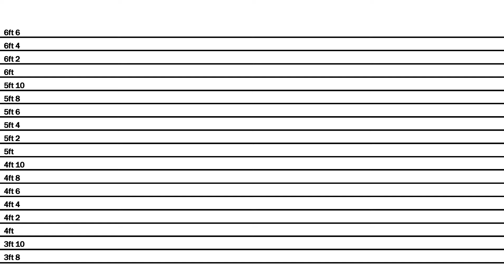What does a 3-inch Height Difference Look Like?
Big Rob with a quick Height Comparison showing what a 3-inch height difference looks like.

Using 7 celebrities, this visual comparison should give you an idea how various heights look compared to each other, from 5ft up to 6ft 6 in 3-inch height difference increments.

Celebrities used in this height chart:

Maisie Williams - 5ft tall compared to...
Scarlett Johansson - 5ft 3 inches
Ben Stiller - 5ft 6 inches
Tom Hardy - 5 foot 9 inches
Chris Evans - Six Footer
Chris Hemsworth - 6 foot 3 inches
Derek Theler - 6ft 6 inches